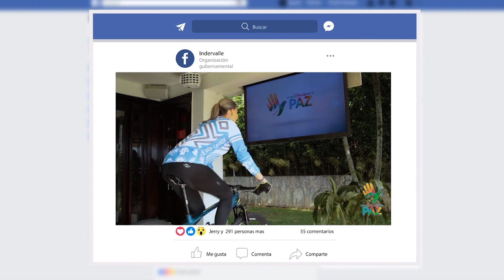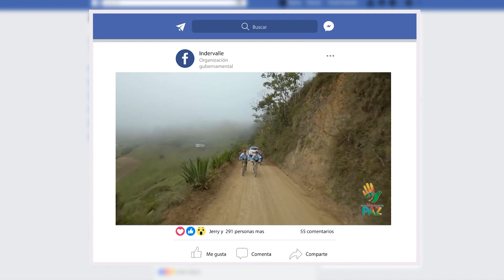SEVILLA AGENDA 52 NOVIEMBRE 2020 DIA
Emitido el 07  de  noviembre 2020 por el Canal regional Telepacífico.